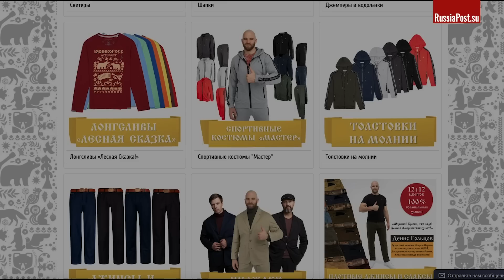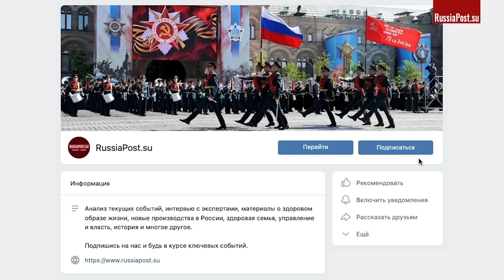Ударное совершенство! В войска пошли обновленные "Адский Утёнок" и "Суперохотник"